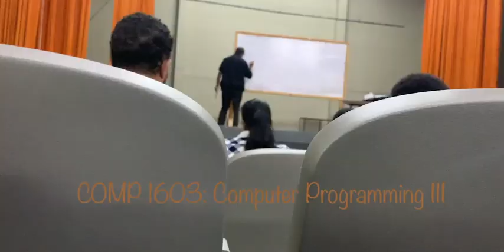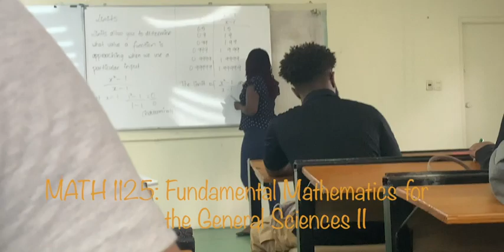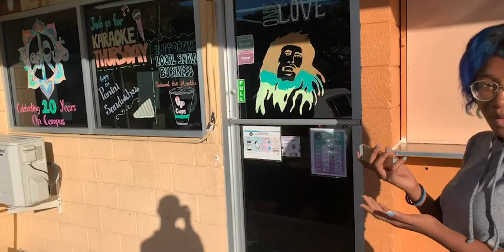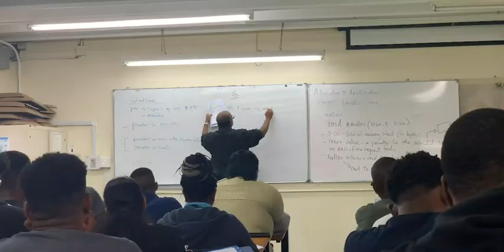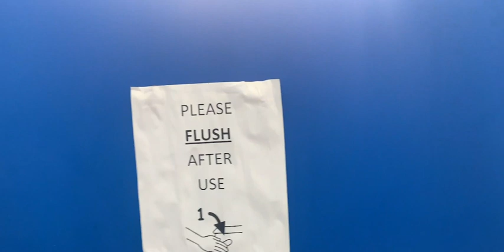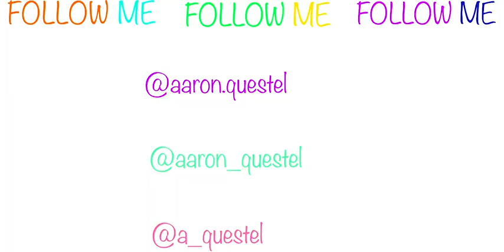Week in My Life At UWI St. Augustine Vlog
Long ago, in a time before Covid-19, I vlogged a College Week in My Life At UWI (Before Quarantine). This was my second semester of my first year in my Computer Science degree so I was just getting in the groove of college and learning my way around school. I miss my friends and I miss my classes but until this whole pandemic is cancelled we'll have to do with this throwback vlog. :)